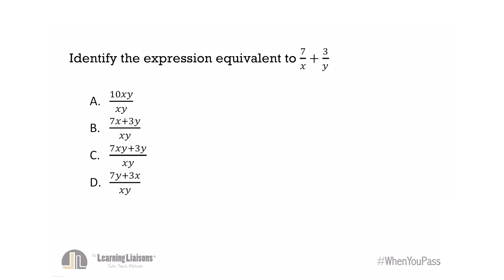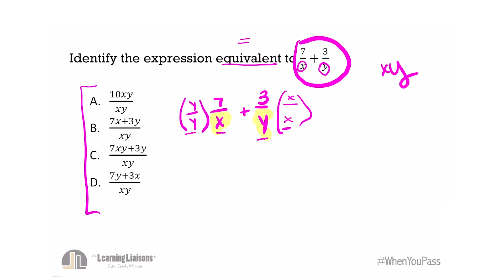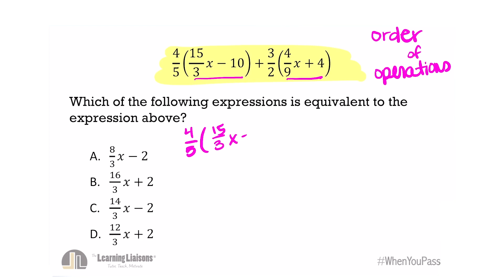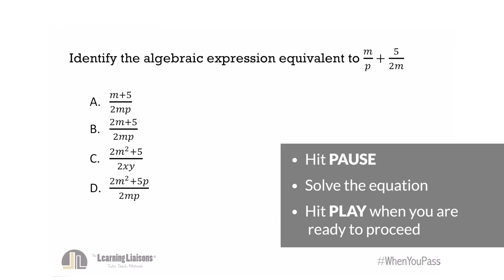Algebra Problem Walkthrough 1 | Teacher Certification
Amy Sink - More | Dr. A - Jason Ampel
The Learning Liaisons | Teachers of Tomorrow

In this video, I'm going to test your skills when it comes to algebra on your teacher certification exam. So it doesn't matter if you're studying for the CBEST, the FTCE, the PRAXIS, the TExES, whatever acronym you want to throw out there, this will help you. So what's going to happen in this video is I'm going to give you a sample set of five questions that cover the topic of algebra.

What I want you to do first is I want you to stop this video and I want you to grab some paper and a pencil. And our math specialist Amy, who's featured in all of our math bootcamps on our website at the Learning Liaisons, is going to go over in detail the solution to that question. When you go over it and you understand it, then you can hit play and the next question will come up on the screen and we'll just rinse and repeat five times.

00:00 Dr. A Introduction
02:34 Question #1
05:16 Question #2
07:06 Question #3
09:57 Question #4
14:47 Question #5
17:29 Dr. A Closing

Key Terms:
Expressions
Algebraic
Equivalent
Order of Operations
PEMDAS
Common Denominator
Amy Sink-More

Texas, Florida